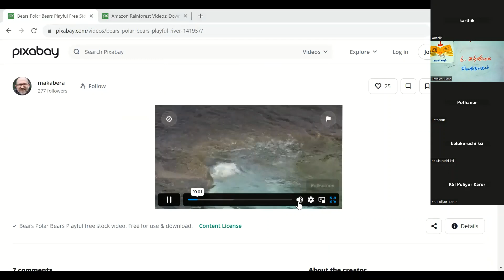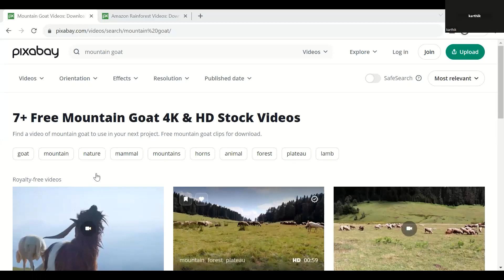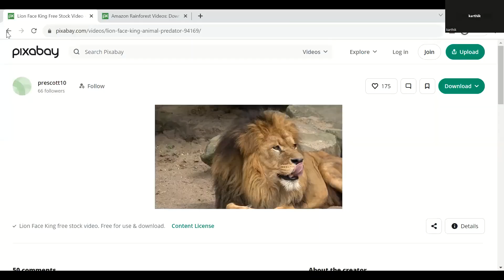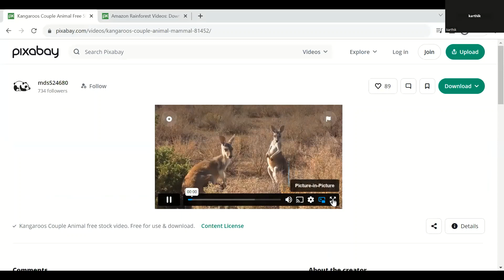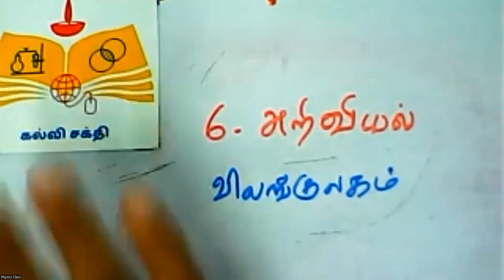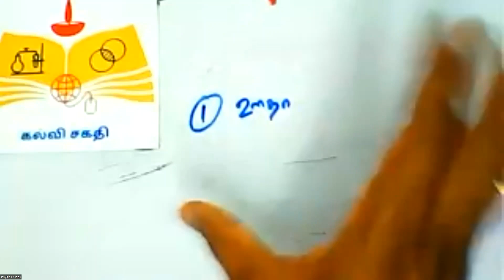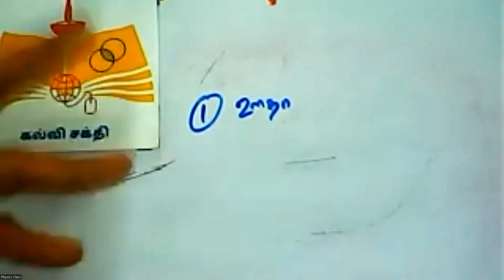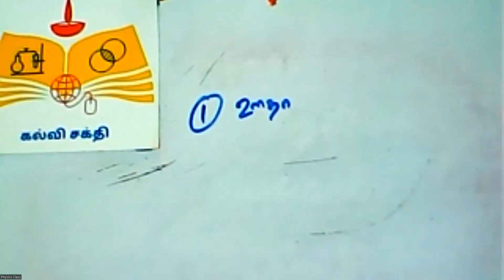(06th Science TN)1. Notes1. குறிப்புகள்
6th Science, biology, the world of animals, revision